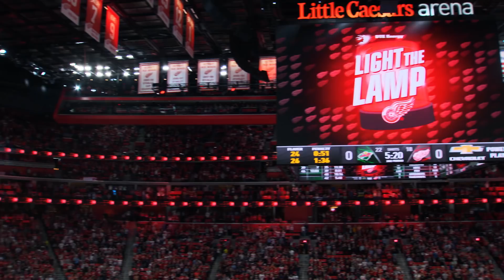2017-18 Detroit Red Wings | Thank You, Fans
Thank You for making our inaugural Red Wings season at Little Caesars Arena a memorable one.